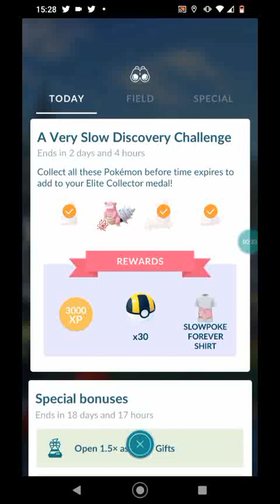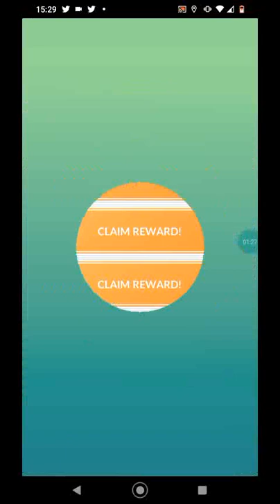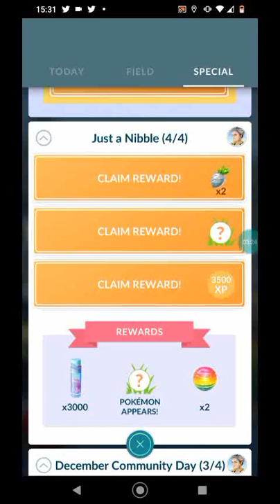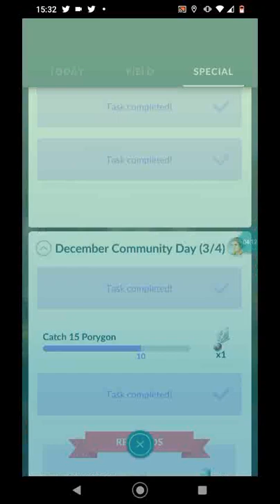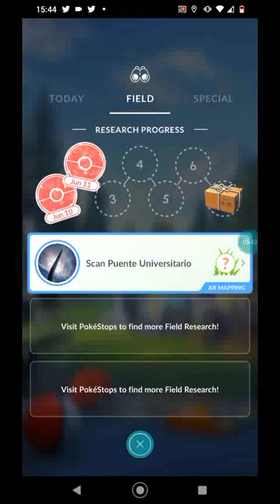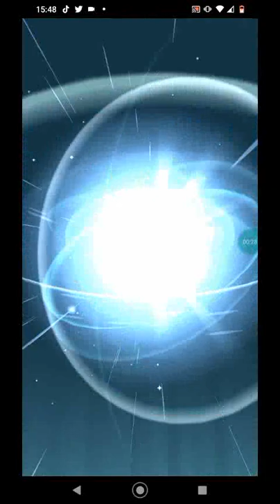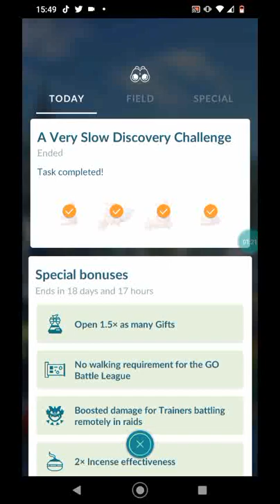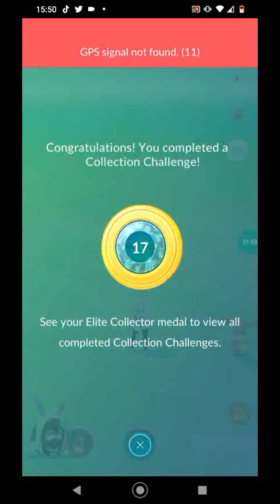Desafío de Colección: Un descubrimiento a Cámara Lenta. Completado! | Pokémon Go Toluca